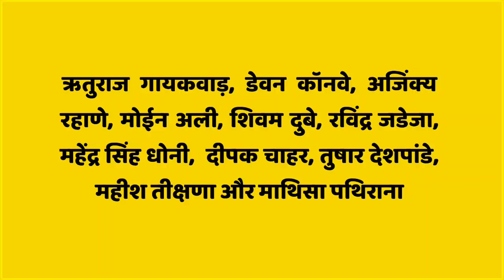IPL 2023: Chennai Super Kings अब इतने बजे खेलेगी अपना अगला मुकाबला | CSK vs KKR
Description 👇

आज चेन्नई सुपर किंग्स और दिल्ली कैपिटल्स के बीच मैच खेला गया था| यह मैच चेन्नई सुपर किंग्स को टीम ने 27 रनों से जीता| इसी जीत के साथ चेन्नई सुपर किंग्स ने अपनी जगह लगभग प्लेऑफ में पक्की कर ली है| चेन्नई सुपर किंग्स ने अभी तक 12 मैच खेले हैं जिसमें से 7 मैच जीते हैं|

अब चेन्नई सुपर किंग्स का अगला मैच 14 मई को कोलकाता नाइट राइडर्स के खिलाफ खेलेगी|

Today the match was played between Chennai Super Kings and Delhi Capitals. The team won this match by 27 runs to Chennai Super Kings. With this victory, Chennai Super Kings have almost confirmed their place in the playoffs. Chennai Super Kings have played 12 matches so far, out of which they have won 7 matches.

Now the next match of Chennai Super Kings will be played against Kolkata Knight Riders on 14th May.

• IPL 2023
• IPL 2023 Points Table
• CSK Playoffs
• CSK Playoffs Chances 2023
• Chennai Super Kings Playoffs
• Chennai Super Kings Playoffs Chances
• CSK vs DC
• DC vs CSK
• Chennai Super Kings vs Delhi Capitals Match Highlights
• DC Lost to CSK
• CSL Qualify For Playoffs
• Delhi Capitals vs Chennai Super Kings Match Highlights
• Kolkata knight riders vs Chennai Super Kings
• CSK Next Match